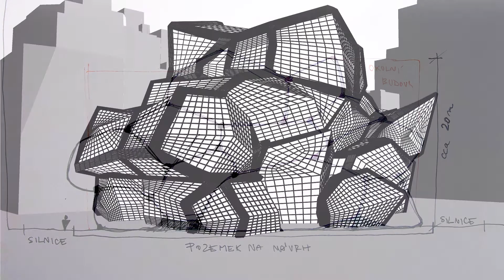Martin Hanus - Visualization - museum of modern art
Sketch is not mine... done in maya - mentalray, postproduction - photoshop, after effects